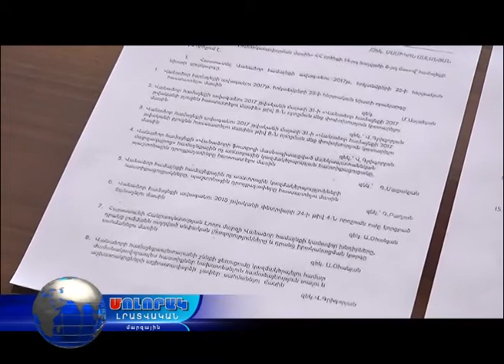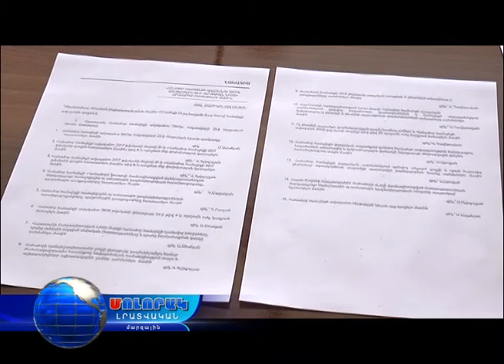Մոլորակ լրատվական գլխավոր թողարկում 25.10.17